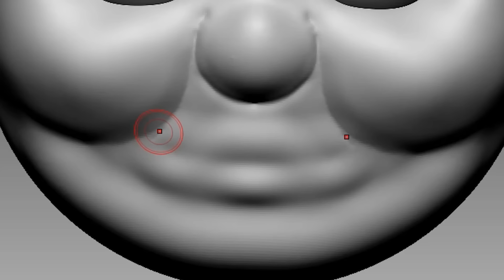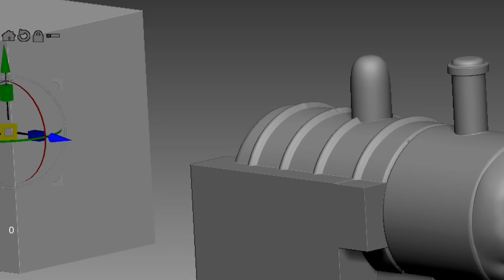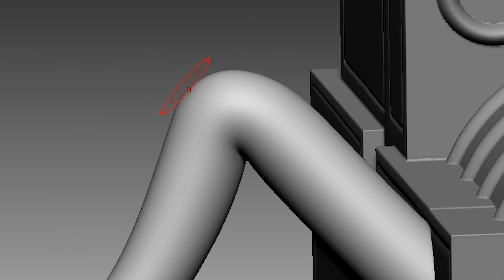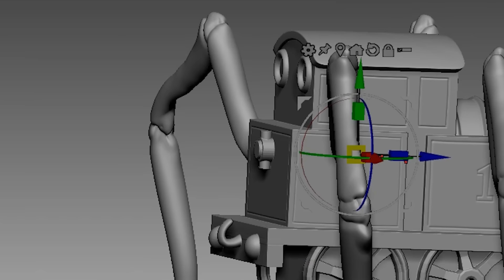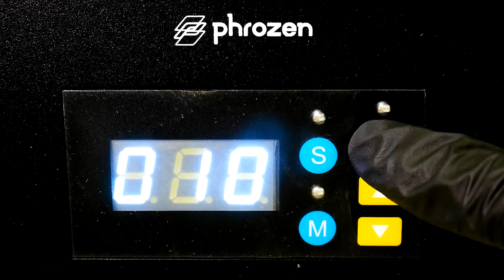Making Thomas.exe SPIDER with Bad Choo-Choo Charles Sculpture Timelapse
Timelapse sculpting and painting of game  -  [Choo-Choo Charles] [Cursed Thomas the Train Engine.exe]

3D modeling and 3d printing for figure making.

0:00 Intro
0:36 3D Modeling
3:16 Making a support
3:30 3D Printing
3:58 Cleaning
4:07 Removing supports
4:27 Cure the prints
4:44 Work-surface
5:12 Painting Thomas
5:12 Painting Choo-Choo Charles
8:36 Painting Thomas.exe
9:46 Assemble
9:56 Finished

3D modeling - Zbrush
3D printer - Phrozen sonic mini 4k and Phrozen sonic mini

Song